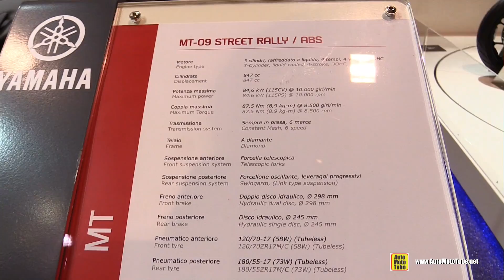2015 Yamaha MT-09 Street Rally ABS - Walkaround - 2014 EICMA Milan Motorcycle Exhibition